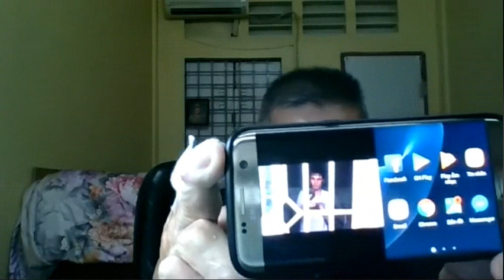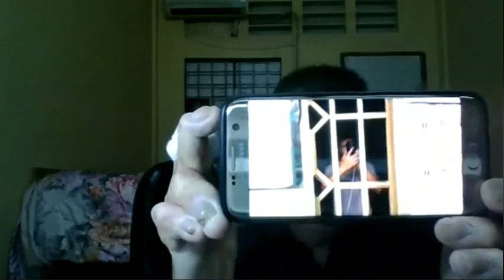Nếu đem trưng cầu dân ý, sẽ chẳng có tên phản động nào sống sót!